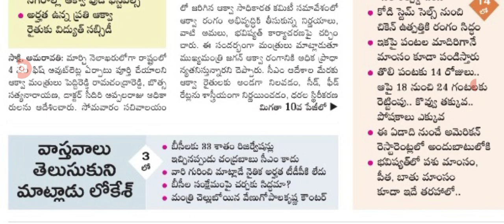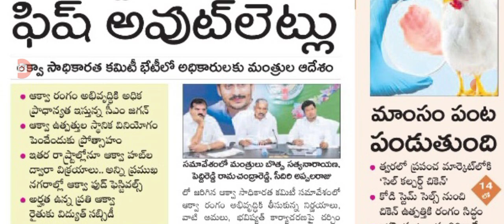మార్చి 4న మరో కొత్త పథకం ప్రారంభిస్తున్న జగన్ new scheme for people in AP.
hello everyone today update is AP government announced that new scheme for people in AP .@anandsocialedu